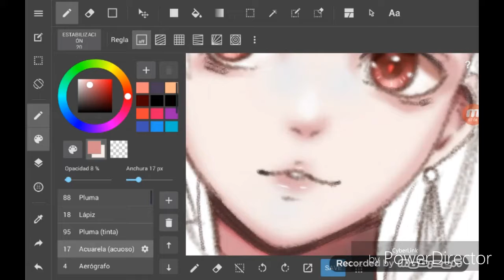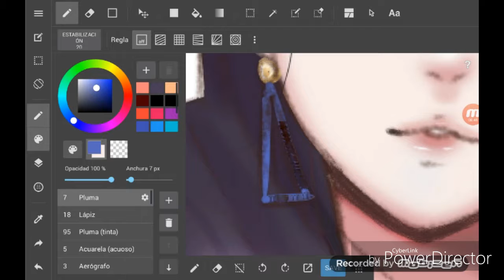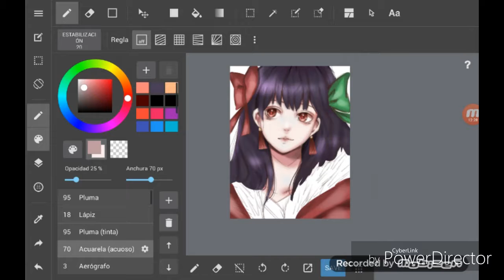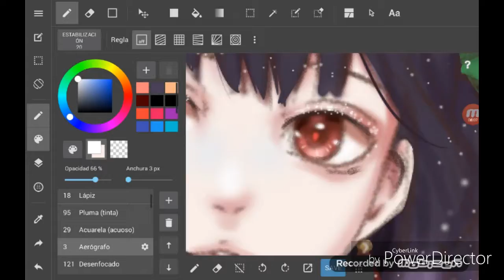Speedpaint || Merry Christmas !!!!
Song : Piece by piece
This is my Christmas gift for you guy